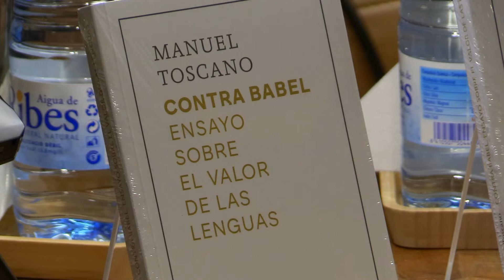Presentación de "Contra Babel", con Manuel Toscano, Ricardo García Manrique y Mercè Vilarrubias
El Club Tocqueville organiza la presentación de "Contra Babel. Ensayo sobre el valor de las lenguas", con Manuel Toscano, autor y profesor titular de Filosofía moral de la Universidad de Málaga, Ricardo García Manrique, catedrático de Filosofía del Derecho de la UB y Mercè Vilarrubias, catedrática de lengua inglesa EOI.